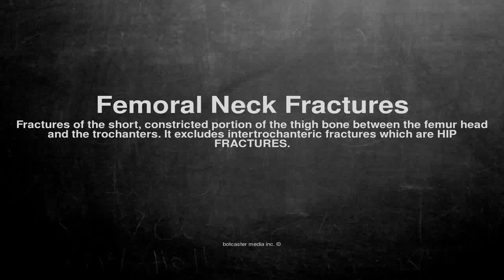Medical vocabulary: What does Femoral Neck Fractures mean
What does Femoral Neck Fractures mean in English?